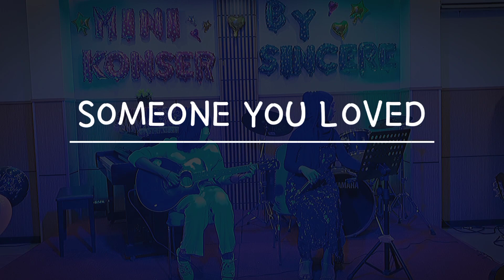Somebody You Loved & Here's Your Perfect Cover [Mini Concert at Yamaha Musik Studio]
Haii everyone,..

Take this as a commercial break lol, cz i upload one of event i had last week.

Yamaha music was having mini concert so i decided to upload it on YouTube, as im still arranging song for next cover.

I hope you guys still can enjoy.

Stay safe everything...